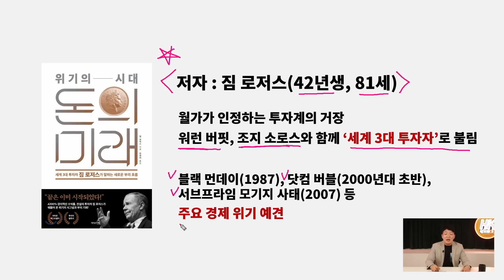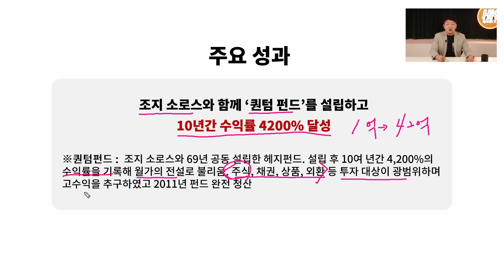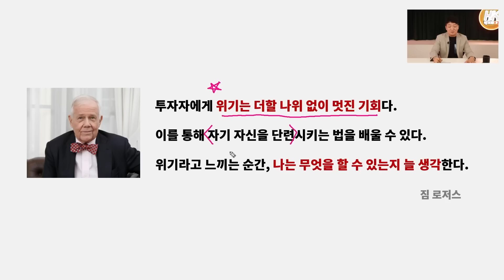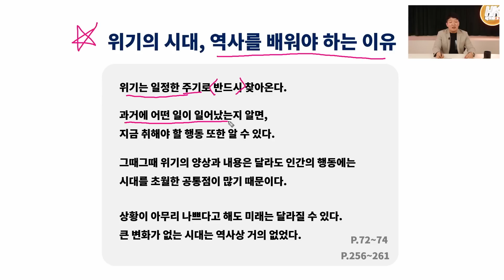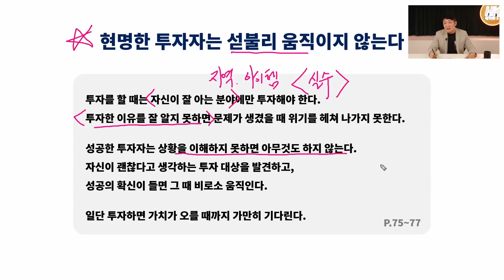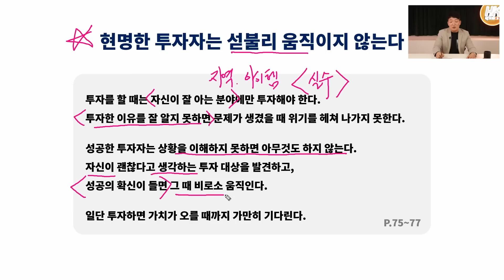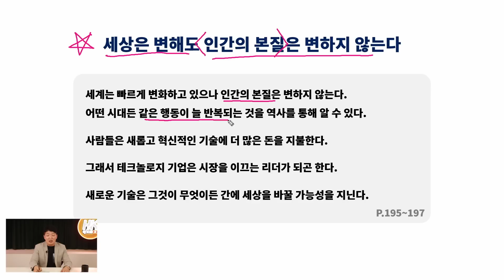‘성공한 사람들의 공통점 한 가지’ 이것만 알면 어떤 시기에서도 기회를 찾을 수 있습니다 [부자의 서재📚 : 돈의 미래]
워렌 버핏, 조지 소로스와 함께 세계 3대 투자자로 불리는 짐 로저스.
그가 오랜기간 최고의 투자자로 불릴 수 있었던 이유는 무엇일까요?
송사무장과 함께 '돈의 미래', 부의 흐름에 대해 함께 알아보세요.

📚오늘의 책: 돈의 미래